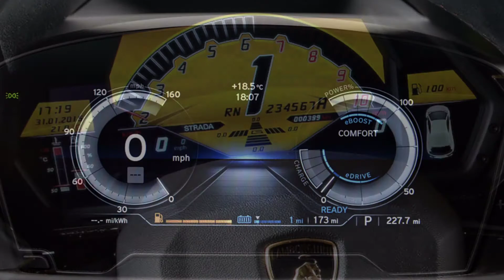2015 BMW i8 vs 2016 Lamborghini Aventador SV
This video is about 2015 BMW i8 vs 2016 Lamborghini Aventador SV.